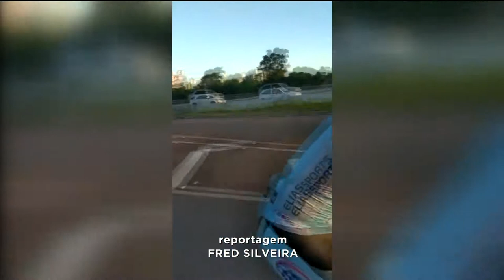GOIÁS RECORD / TRÂNSITO: ACIDENTES E MORTES PREOCUPAM CICLISTAS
Ciclistas estão preocupados com os acidentes e mortes nas rodovias goianas. é que muitos aproveitam as estradas para treinar, mas alguns motoristas não respeitam a sinalização.